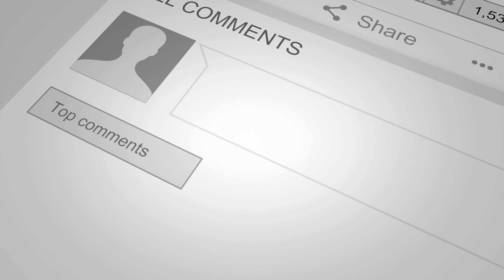JSX ERJ-145/LR [N241JX] -- UHD 4K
JSX ERJ-145/LR departing on 31R from Dallas Love Field Airport (DAL) on July 11, 2021